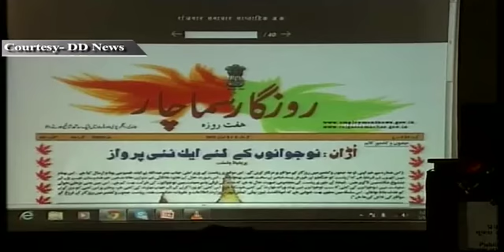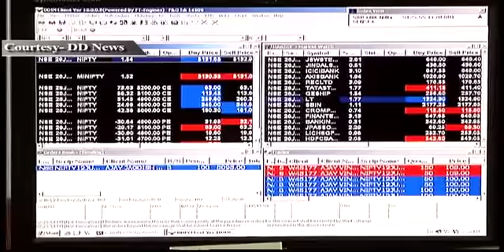News Updates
News Updates At 6pm